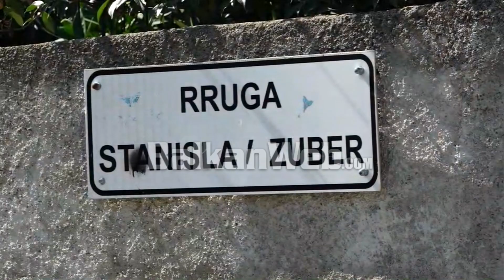Pushimet që u kthyen në tragjedi në plazhin e Himarës, familja Avdia hap dyert e mortit